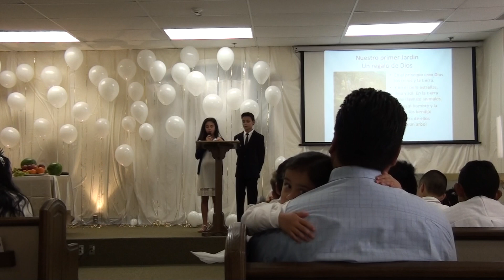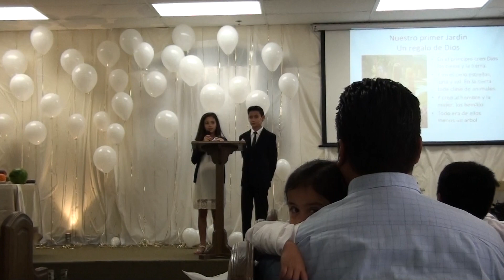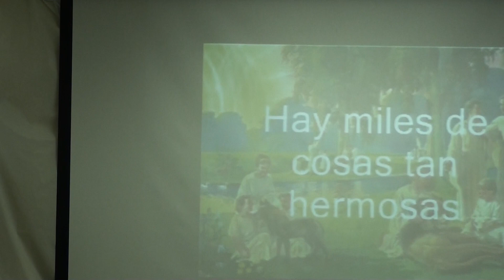Programa Infantil pte1 (sin redaccion) 9.29.18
semon@ 16:00

Iglesia Adventista del Séptimo Día Hispana de Calhoun
1425 Highway 41 North
Calhoun, GA 30701

camarógrafo/camera operator:  Enoch Lazo
Sony HDR CX100
1080-60i